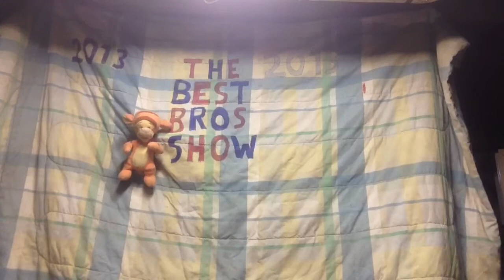Hyped #2 : Nipples, Sh*t Ranters Say, Back Stage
Hyped #2 ... What else you want from me ?